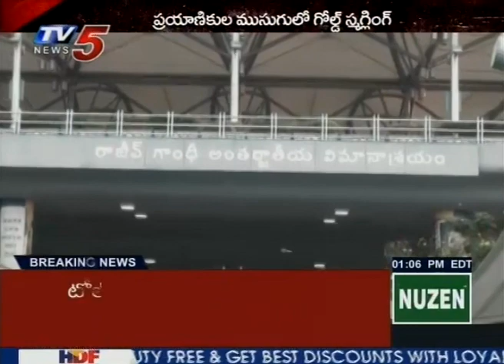Rajiv Gandhi International Airport Turns Into Golden Gate | FIR | TV5 News